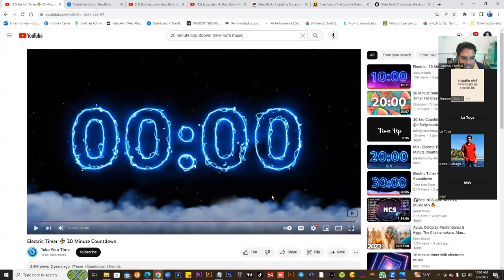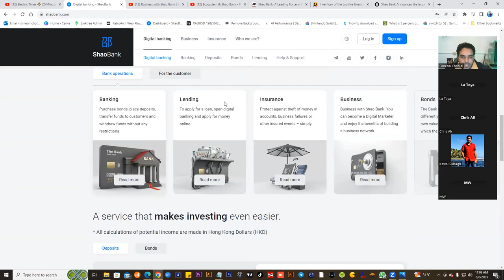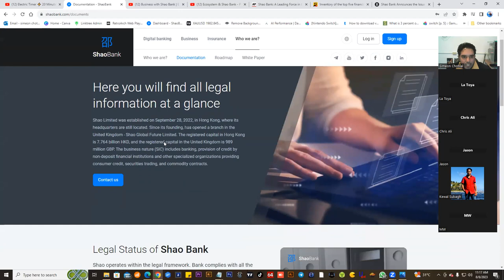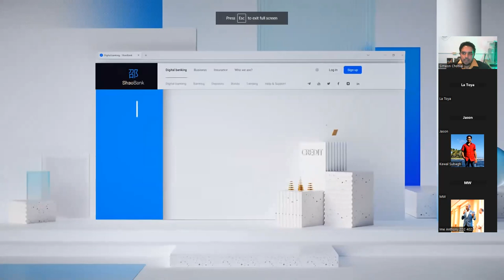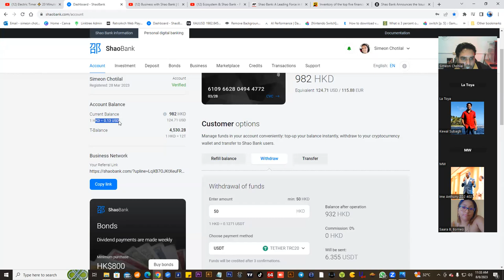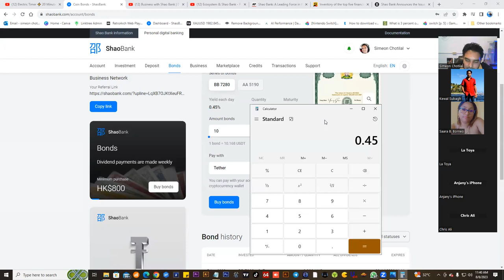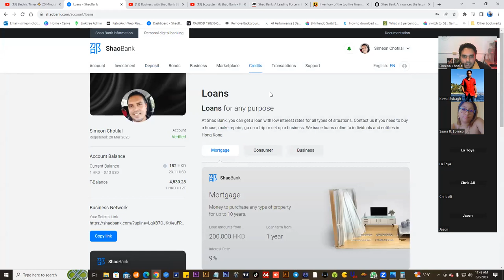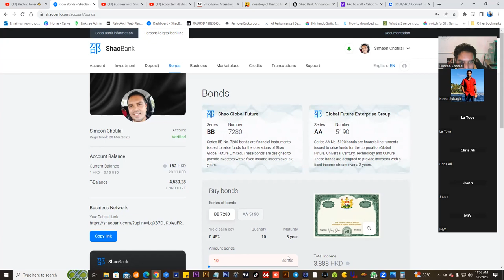Shao Bank - A Stable Passive Income Opportunity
One of my favorites with Shao Bank haveing the ability to spend tokens on their market place for cash.

🔥Shao Bank issues 2  series of Bonds:

Bond series: BB 7280
Yield per day - 0.45%.
Maturity - 36 months.
Profit accrual - once a week.
Value of 1 bond - 80 HKD
Minimum purchase - 10 bonds.

Bond series: AA 5190
Yield per day - 0.55%.
Maturity - 36 months.
Value of 1 bond - 4000 HKD.